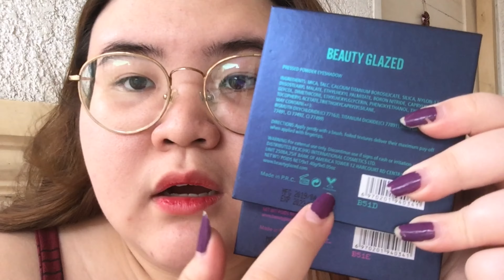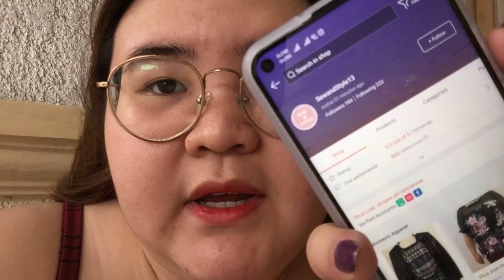Online Shopping Haul (GASTOS PA MORE!)